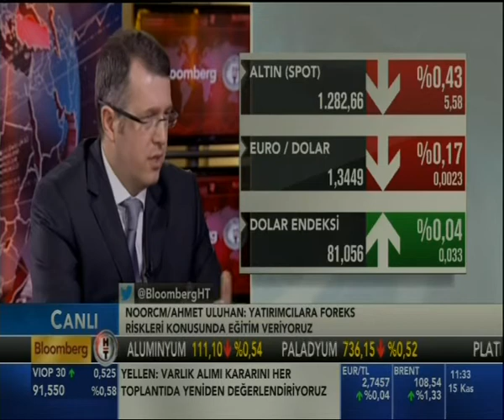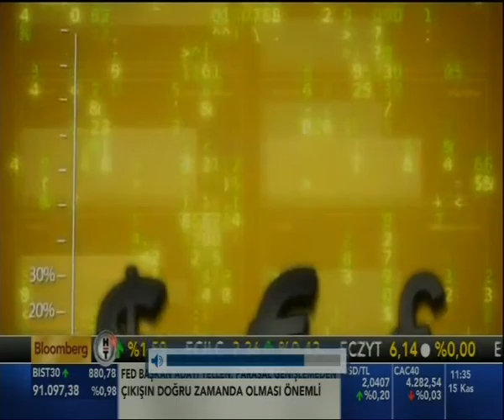BloombergHT Forex Dünyası - Ahmet Uluhan / 15.11.2013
NoorCM Uluslararası Piyasalar Uzmanı Ahmet Uluhan BloombergHt Forex dünyası programında piyasaları değerlendirip, 18 Kasım'da başlayacak geleneksel NoorCM forex yarışması hakkında bilgi verdi.